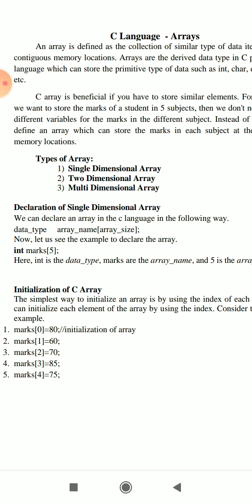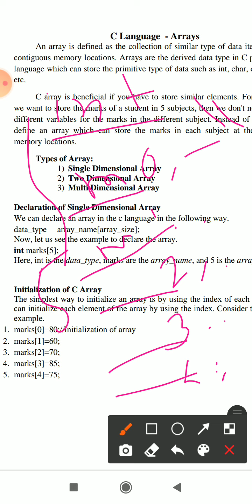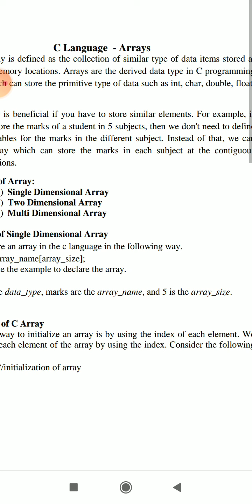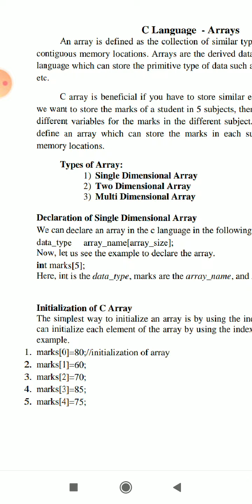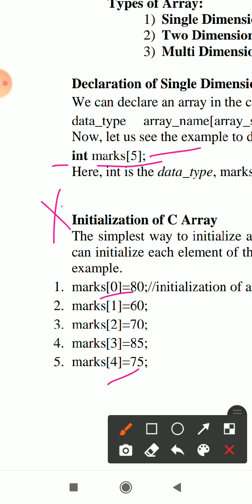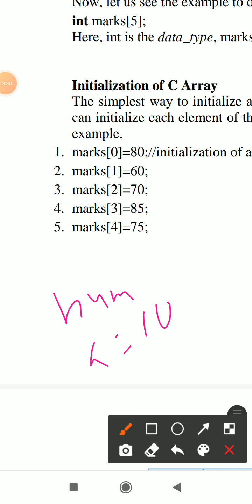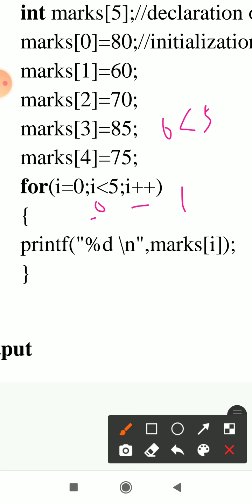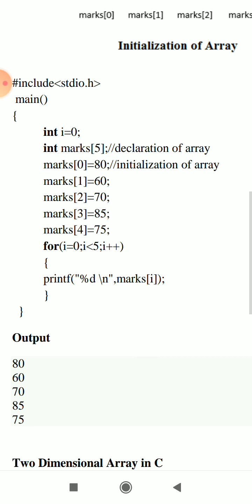B Sc 1 sem 1 Array introduction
Array introduction